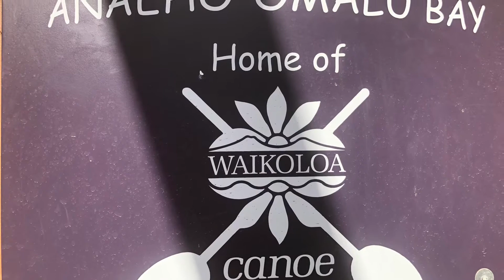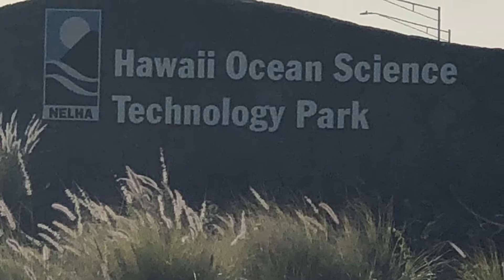2020 Winter Hawaii 13